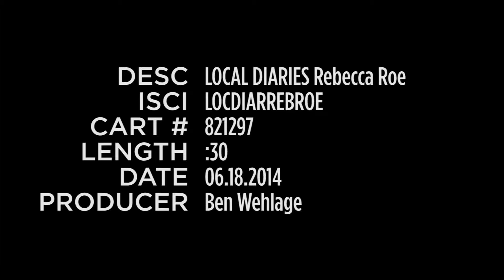Local Diary Charie Vathanaprida Diehn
Local Diary Charie Vathanaprida Diehn from Seattle talks about her experience in Rochester MN.

Produced by Ben Wehlage

Concept behind spot was to introduce local residences to new faces entering the community.